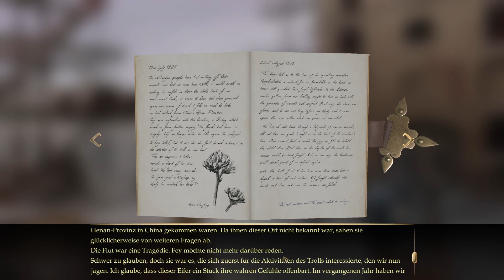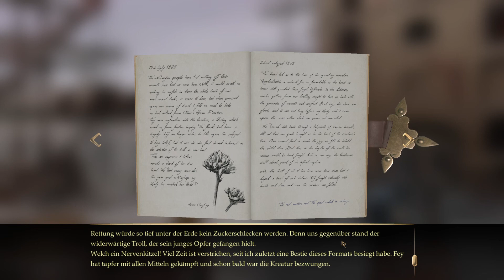Adventskalender 2020 [15] - Dance of Death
Das Spiel zum fünfzehnten Dezember im Adventskalender 2020 ist:
De Luc und sein sprechender Hund (?) Fey begegnen in Norwegen nach einem Troll einer Augen-ausreißenden Bestie. Was passiert hier und sind wir wirklich die Verkörperungen von Personen der Artus-Saga?
Ein interessantes Adventure mit Interaktionen à la Walking Dead mit einer fantasievollen Geschichte, welche hoffentlich bald enthüllt wird.

Over the Plains of Snow